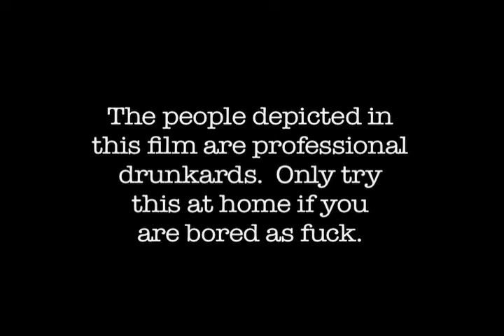Trash Can Surfing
More white trash surfing.